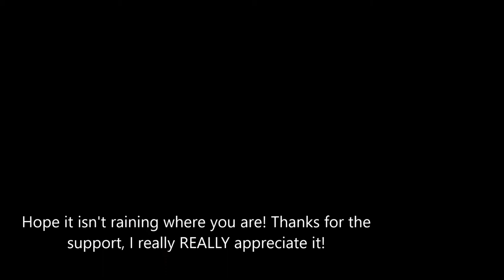O.M.C. - 'Rain' | Gloomy Chill Piano Heavy Electronic/Alternative Trap Beat Instrumental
Piano performed by O.M.C. (Owen Verkin)
Produced and composed by O.M.C.

All my beats are free to use in your videos/songs if and only if you credit me in the right way. and write : Instrumental produced by O.M.C.

- CONTENT CREATORS

You can monetize your videos with my beats as long as my music is supportive to the video and not the main reason people will watch it.

- RAPPERS/(Singers)